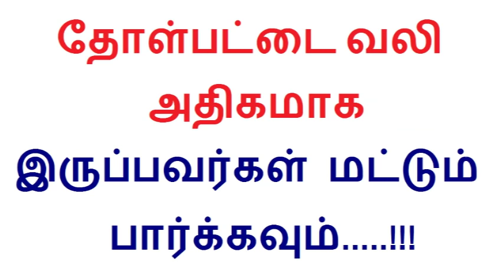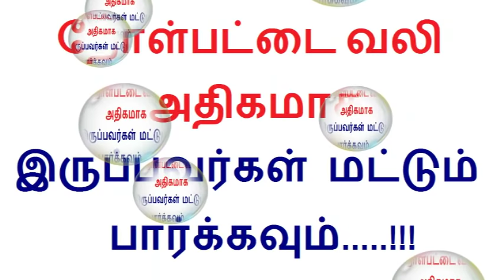தோள்பட்டை வலி அதிகமாக இருப்பவர்கள் மட்டும் பார்க்கவும்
Tamil health tips video is about causes and natural home remedies for shoulder pain in Tamil